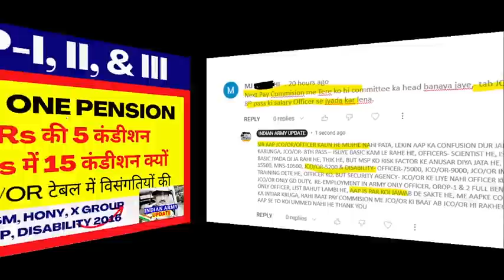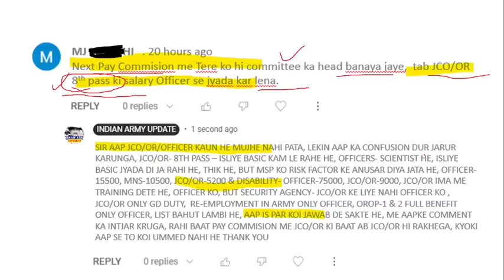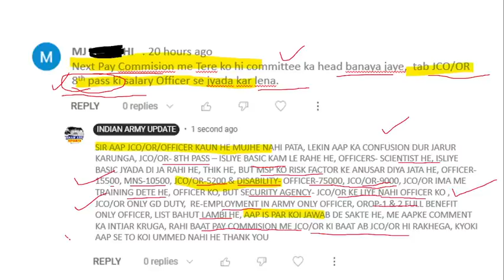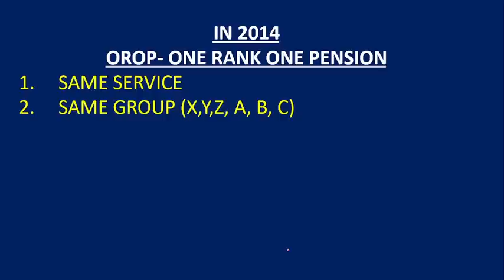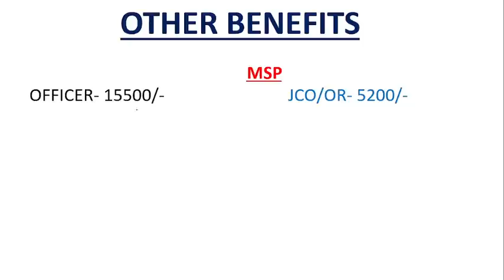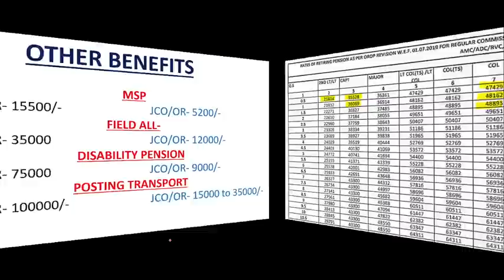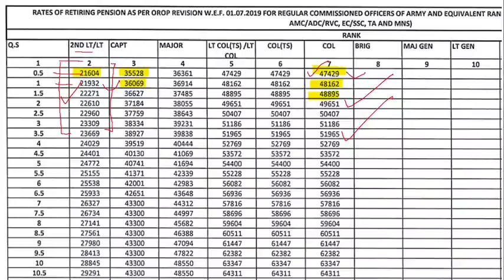OROP-I, II, & III OFFICERs की 5 कंडीशन, JCOs/ORs में 15 कंडीशन क्यों | यही बजह है टेबल विसंगतियों की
IMPORTANT LINKS
NOTIFICATION-

100% EX- SERVICEMEN JOB/ ONLY FOR EX-SERVICEMEN JOB